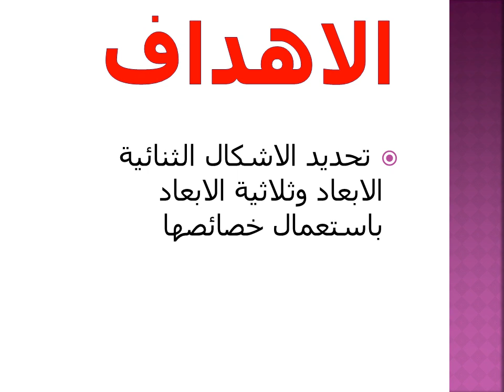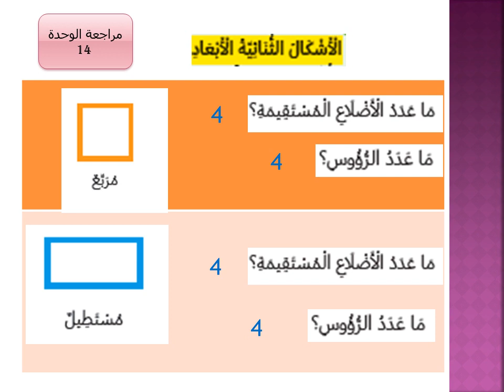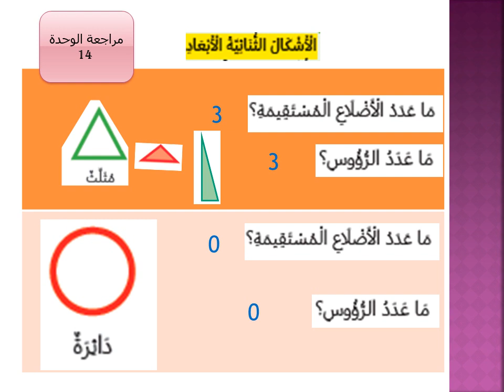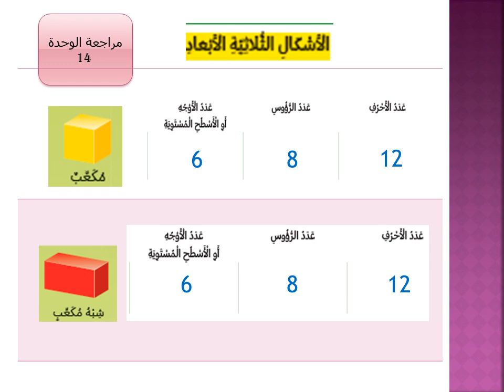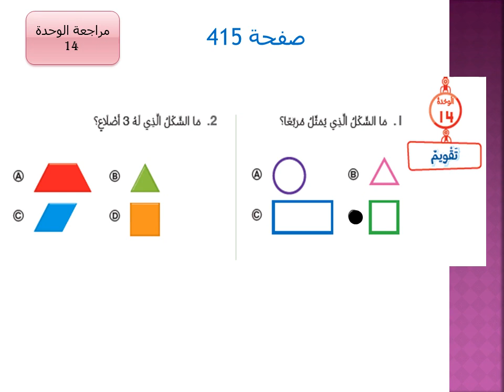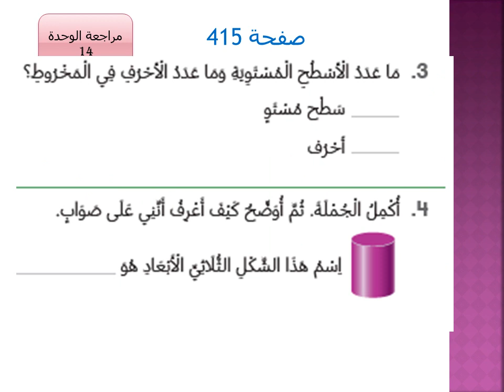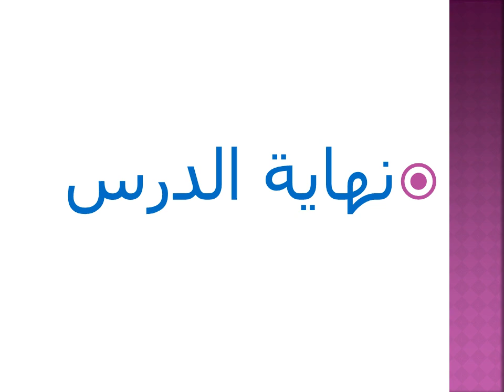الصف الأول - الرياضيات - مراجعة الوحدة الرابعة عشر